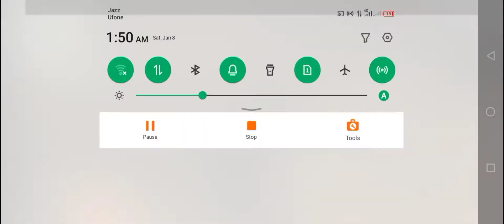ANOTHER GAMEPLAY OF FUNNY MOMENTS 😂